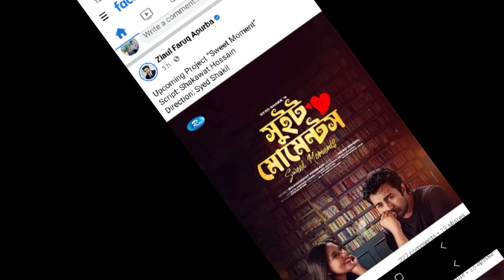SWEET MOMENT'S NATOK PROMO | সুইট মোমেন্টস | ZIAUL FARUK APURBO & SAMIRA KHAN MAHI | EIDUL-ADHA 2023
♥About ♥
SlowMotion